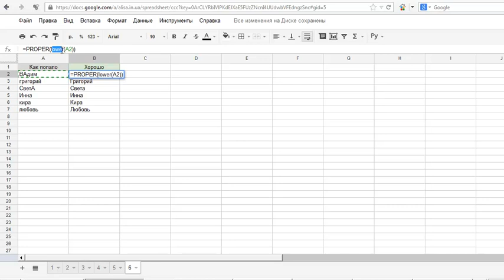Сделать первые буквы заглавными в таблицах Google Docs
В перечне значений исправить названия таким образом, чтобы первая буква была заглавной, а остальные -- маленькими: